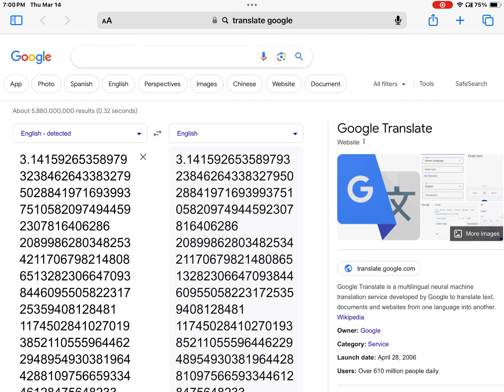1 Minute Of Google Translate Saying Pi (Pi Day Special)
This was late, sorry.